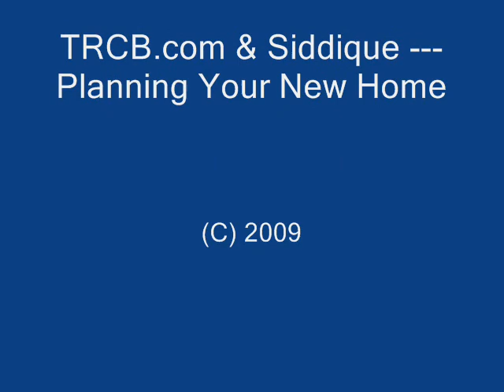Planning Your New Home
Real Estate Guru Siddique of TRCB reveals the pitfalls in planning a new home. Avoid costly mistakes (so common due to a lack of experience).